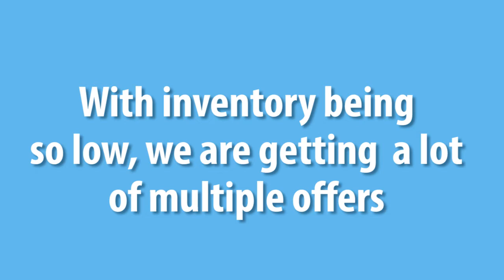Sellers: Are You Ready?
You do NOT want to put your home on the market right now—unless you’re looking to get multiple offers and sell it for above list price. If you’re thinking about putting your home on the market, you need to be ready for bidding wars. Inventory in our area is so low that we’re getting multiple offers on almost every listing that’s priced within reason. And believe me, there are strategies for pricing a home to drive traffic to it. To see what homes are selling for in this hot market, watch this short video.